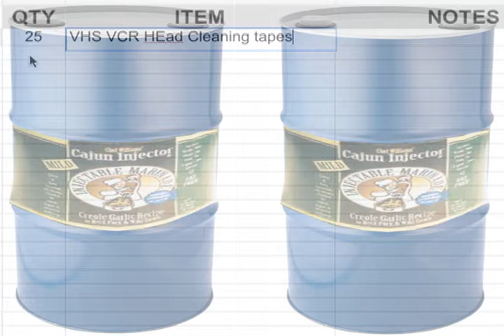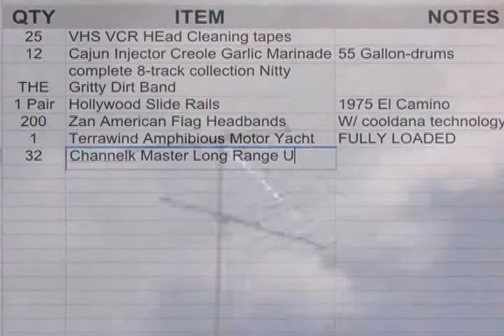Jesus Night Lights - SUPPENDAPO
Luck favors the prepared. Are you ready for end times?